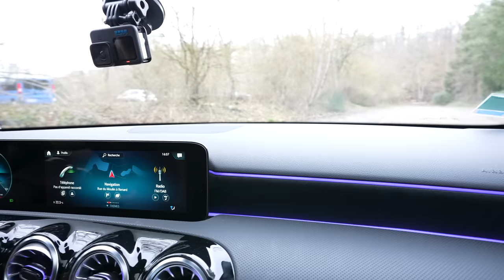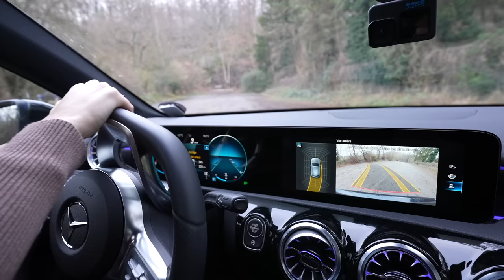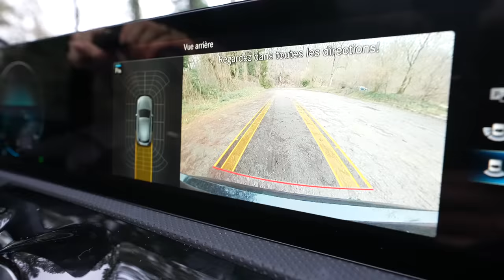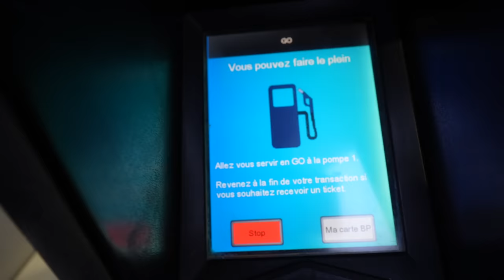JE CONDUIS LA VOITURE DE MON MEC (j'ai pas le permis)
-20% pour 1 culotte avec le code ANDIE20 et -30% pour 2 culottes ou plus avec le code ANDIE30

Andie✨